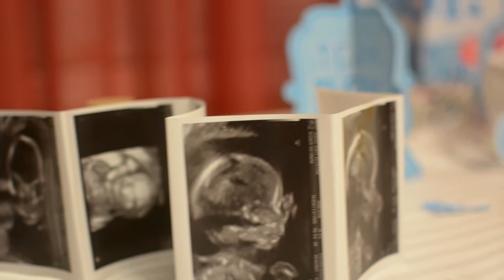Yauri's Gender Reveal